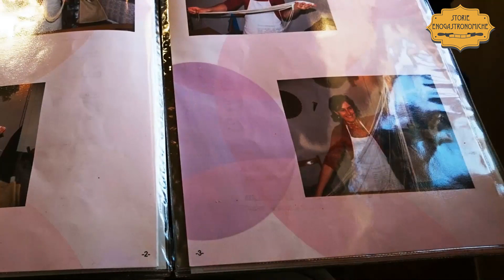Ristorante Il Rifugio a Nuoro, cuore dei sapori sardi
Rappresenta anche un’esperienza istruttiva questo locale che ti trasmette la cultura del suo territorio attraverso gli strepitosi antichi piatti della tradizione barbaricina ma anche con piccole pubblicazioni casalinghe che illustrano le sue specialità, tutte da scoprire in questo servizio